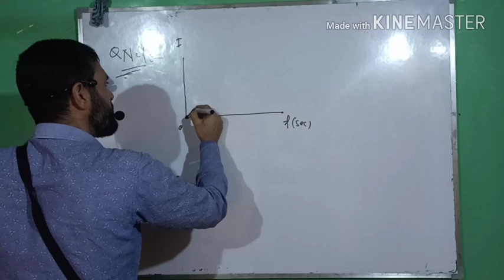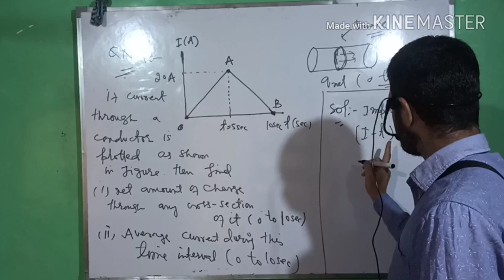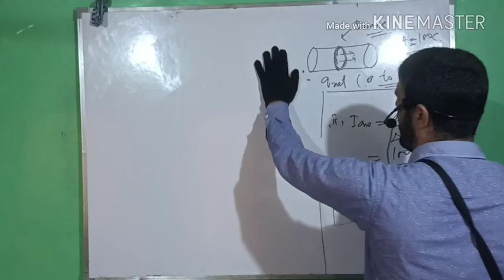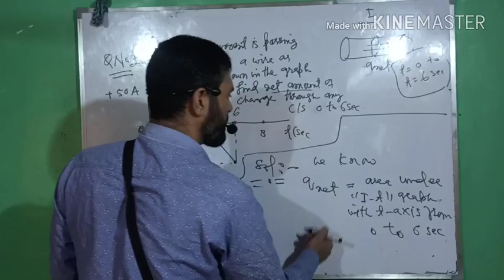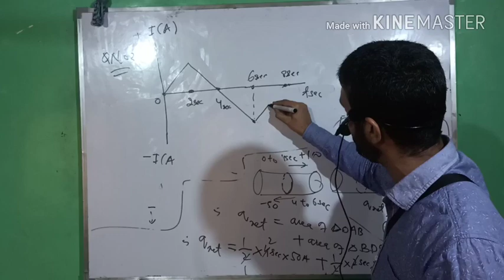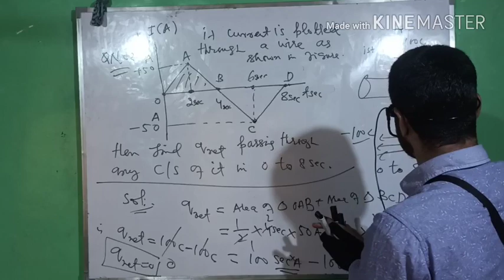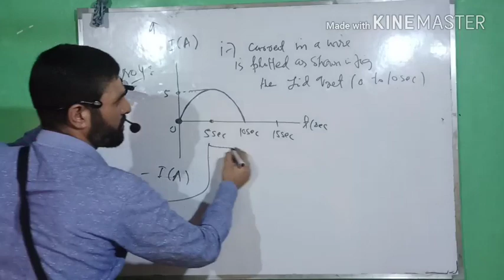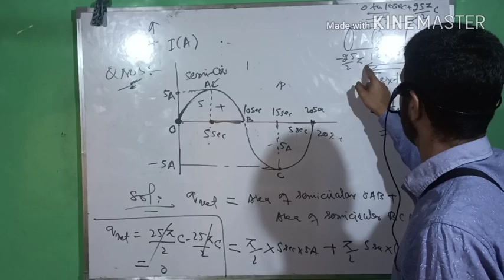(q-t) &( i-t) graphs in current electricity part 2: 12th , NEET & JEE.